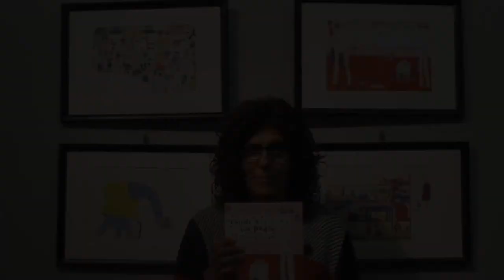"Chiedi a tuo padre" di N.Vola - Per il virtual tour della mostra "Le immagini della fantasia 2021"